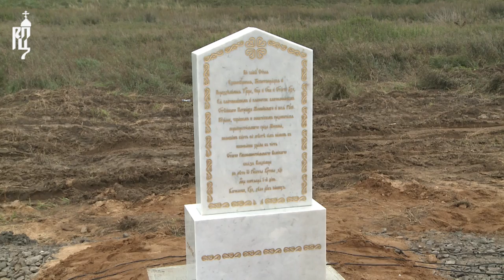Патриарх Кирилл освятил камень в основание храма в честь святого князя Владимира в Тушино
5 сентября 2014 года Святейший Патриарх Московский и всея Руси Кирилл совершил чин освящения закладного камня в основание храма в честь святого равноапостольного князя Владимира в московском районе Тушино. Будущий храм станет копией Владимирского собора в Херсонесе. На богослужении присутствовал мэр г. Москвы С.С. Собянин. По окончании церемонии закладки храма Святейший Патриарх посетил новый спортивный комплекс «Открытая Арена».